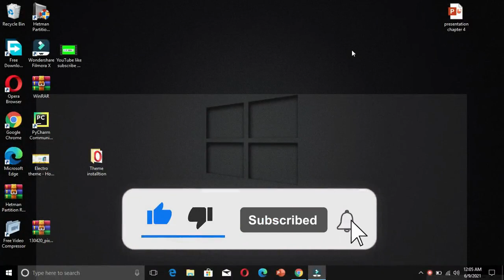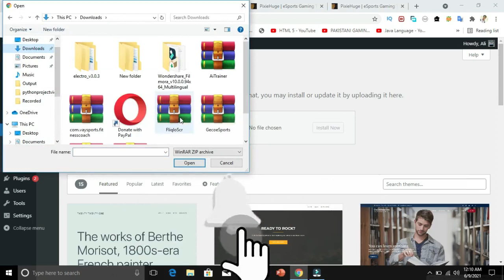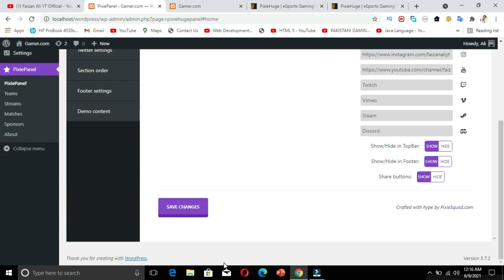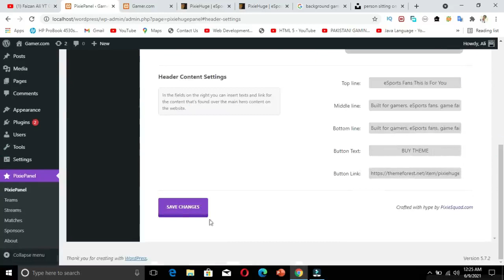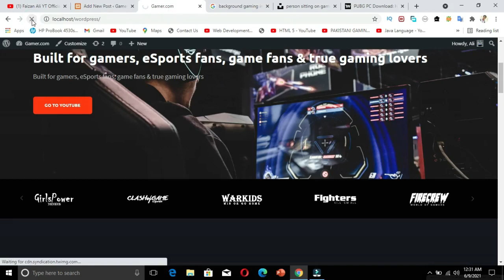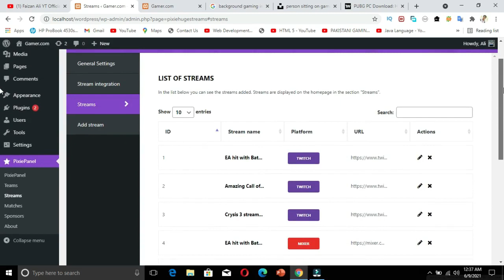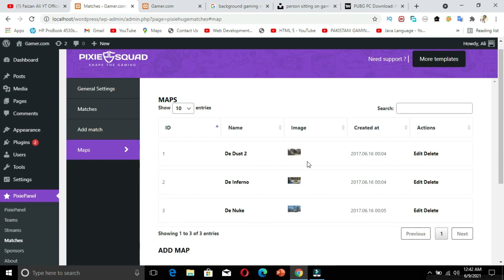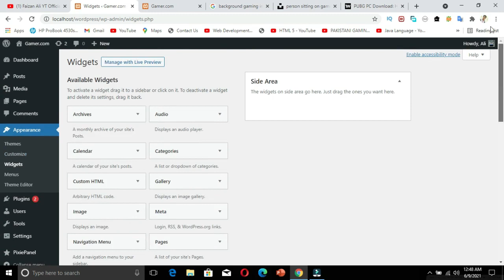How to make a gaming website in wordpress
How to make gaming website in WordPress

Some related Queries:
1.how to make gaming website
2. how to make gaming website in wordpress
3.how to make gaming website in blogger
4. how to make gaming website for free
5. how to make gaming website and earn money
6. how to make gaming website on google
7. how to create  gaming website
8. how to create  gaming website in wordpress

1. Gaming Videos

2.Gaming Heros Videos

3.Gaming Tricks

4.Gaming Hacks

5.Technology videos

6.Animation creation videos

7. Video Editing

8.How to Grow on youtube

9.Free internet vpns tricks all sims

10.short videos status

11.fun

12.progamming

13. web development

14.Hacking tips

ufone free internet
youtube creater
PTCL
fact tube
earn learn earn and learn
improving english speaking
Learn online courses
learn a course and earn online money